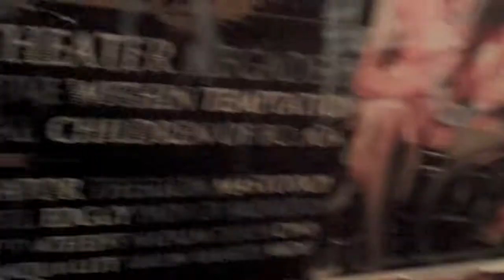XYZ Live Concert in Nantes France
XYZ travels by bullet train to Nantes France and performs. Killer show!